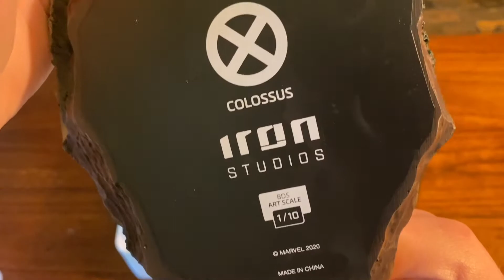Iron Studios COLOSSUS 1:10 Scale Statue | Next Milestone GIVEAWAY!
We are now on the way to the next milestone Giveaway! Once we hit 500 Subs we will be giving away this Iron Studios 1/10 scale COLOSSUS! Today we unbox this piece and take a look at one of my all time favorite X-Men!

Videos posted weekly. Unboxing and reviews of statues and other collectibles from Sideshow Collectibles, Diamond Select, Neca, Iron Studios, PCS Collectibles, Gentle Giant, Hot Toys, Kotobukiya and more...

We go HAULS DEEP on the Latest and OOP Omnibus and Comic Books.

Reaction Videos for Upcoming Movie Trailers and Classic Films.

KEEP COLLECTING!

•Must be Located in the United States
•THATS IT!

Once we hit 500 Subs I’ll choose a video where this Giveaway was promoted and use a Random Comment generator to pick the winner! GOOD LUCK!